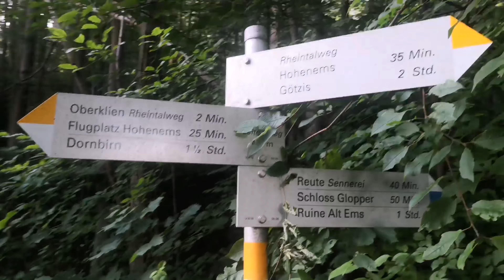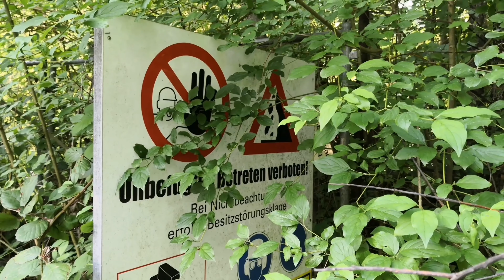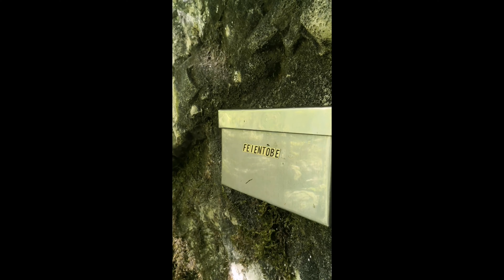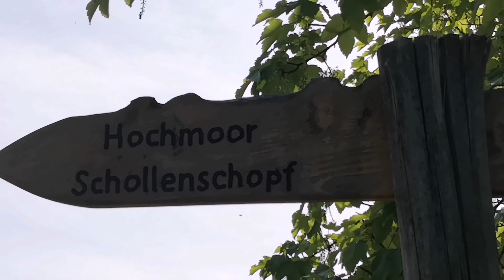Spektakuläre Wanderung Fallbachtobelsteig ü. Schollamoos über Weisstannenweg.